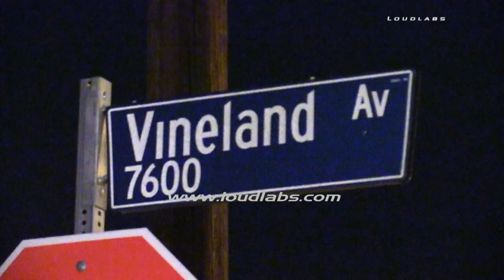Parked Car Chaos / Sun Valley RAW FOOTAGE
SUN VALLEY - A quiet Sun Valley neighborhood was awoken this morning in what residents said sounded like a bomb, to find a male that had struck 5-7 parked vehicles with his own, before leaving it in the street and fleeing the scene. The suspect's vehicle was totaled, and multiple victim vehicles sustained minor to moderate damage. LAPD is investigating.